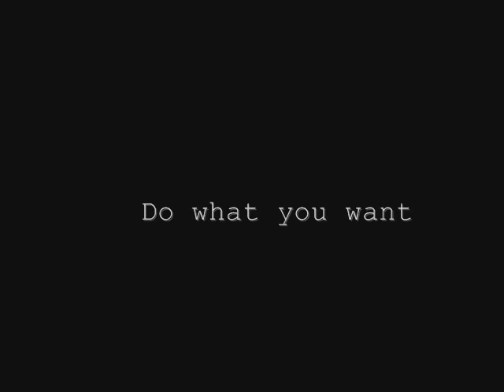Left4ProtoCreed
the favorite rivalry on a sweet end.All of everyones most favorite "boys in the Hood" on a single music video with a sharing touch at the middle.Enjoy